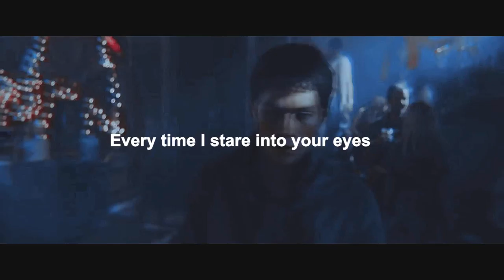thomas au // trailer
This poor boy thinks that he is trapped in maze. but in reality its just his sickness thats taking full control of his mind. All his friends are trying to get him remember who he really is. But in his mind his searching for girl that he loose between worlds, but one day he woke up ( got better). I know this is very shitty, but i hope you guys get what i mean haha
So basically this is my first video, i hopppeee its not that bad. Coulouring is white bird, i'll searche for link and i will put it.
music dan croll- from nowhere